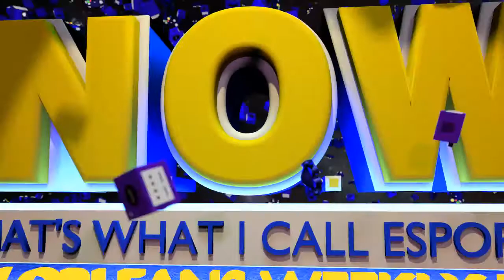NOW #17 - Jackets (Fox) vs Magi (Falco) - WSF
New Orleans Weekly: Now That's What I Call eSports #17
Weekly Melee Tournament
Metairie, LA
12/29/17
Winner's Semis